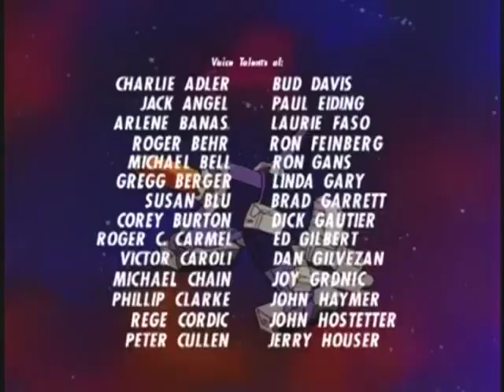🌌 Transformers G1 ep 07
Oggi come protagonista del nostro video, vediamo ila serietv transformers con il doppiaggio storico con optimusprime chiamato nei nostri lidi
La loro storia inizia milioni di anni fa, quando sulla Terra non si è ancora sviluppata la vita umana. Su Cybertron, invece, infuria da tempo immemorabile una brutale guerra tecnologica tra le due fazioni, che vede gli Autobots combattere per la propria sopravvivenza. Dopo milioni di anni la guerra sta volgendo al termine in favore dei Decepticons, forti della loro ferocia e della loro superiorità tecnologica e militare. Gli Autobots vivono nascosti, limitandosi alla guerriglia, mentre ormai quasi tutto il pianeta (ad eccezione di I. A. Con, quartier generale cybertroniano degli Autobots) è nelle mani dei malvagi Decepticons.
Buona visione

Today as the protagonist of our video, we see the serietv transformers with the historical dubbing with optimusprime called in our shores
Their story begins millions of years ago, when human life has not yet developed on Earth. On Cybertron, however, a brutal technological war between the two factions has raged since time immemorial, with the Autobots fighting for their own survival. After millions of years, the war is coming to an end in favor of the Decepticons, strong in their ferocity and their technological and military superiority. The Autobots live in hiding, limiting themselves to guerrillas, while now almost the entire planet (with the exception of I. A. Con, the Cybertronian headquarters of the Autobots) is in the hands of the evil Decepticons.
Good vision